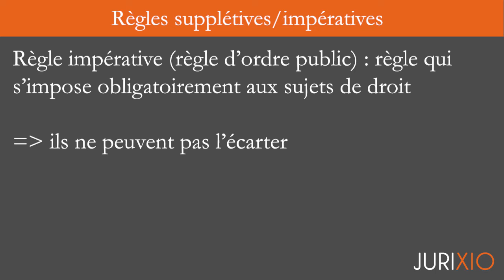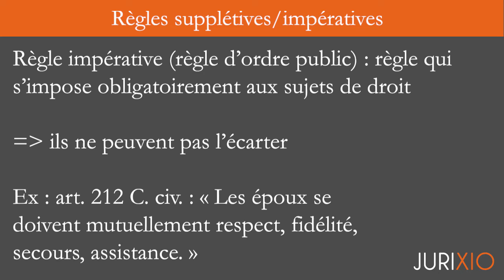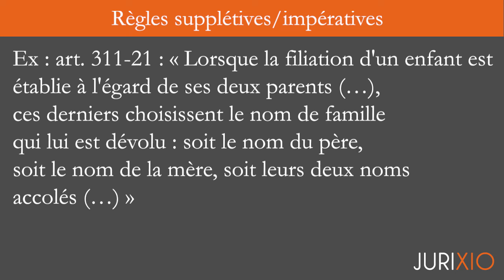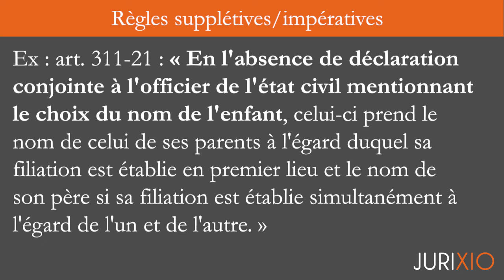Règles supplétives/règles impératives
Cliquez ici pour accéder au pack intégral de 50 fiches d'introduction au droit

QUI SUIS-JE ?

À bientôt ;)